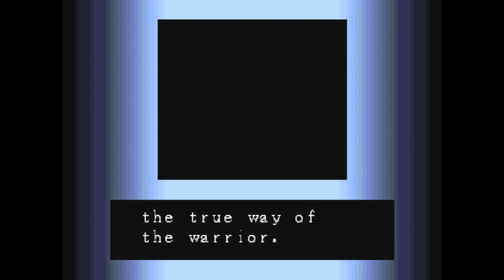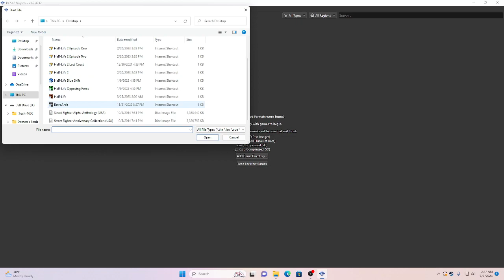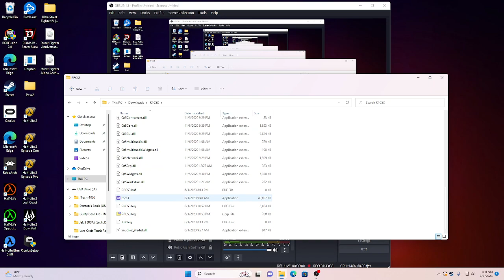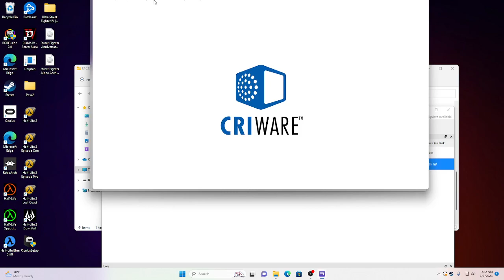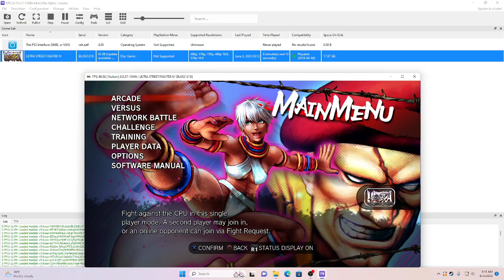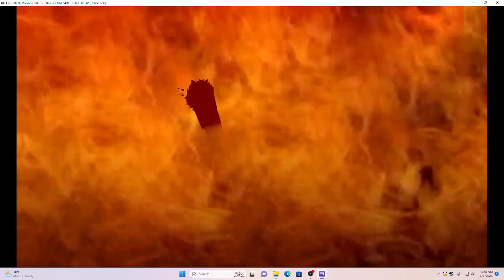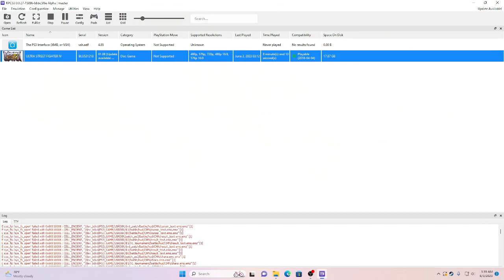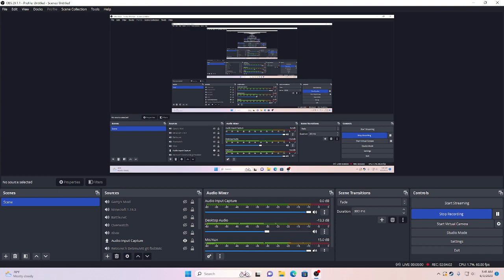STREET FIGHTER GAMES IN ORDER TIMELINE ALPHA-HYPER2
Street Fight Alpha 1 (2 and 3 are not canon) to Hyper Street Fighter 2 Turbo.
Summary for Street Fighter 1 Ryu gave Sagat the Scar, DONE.